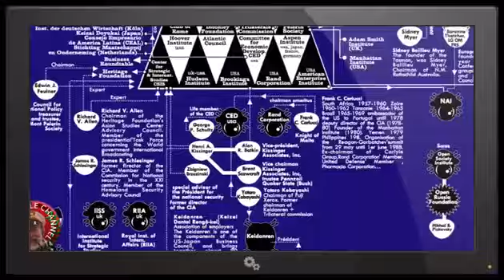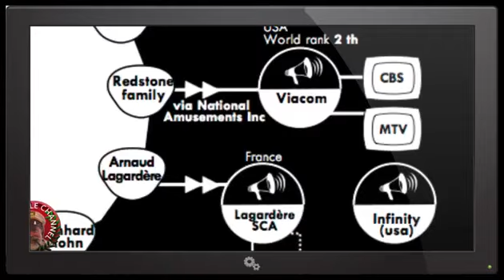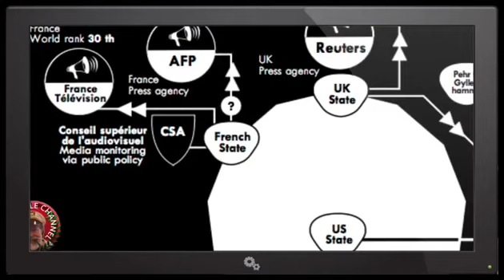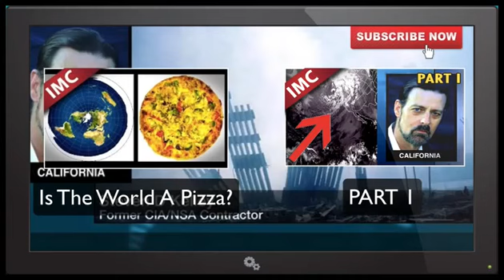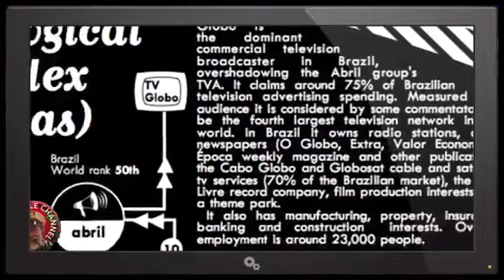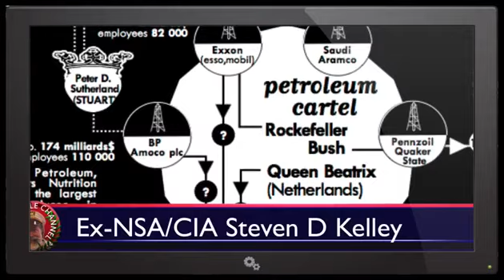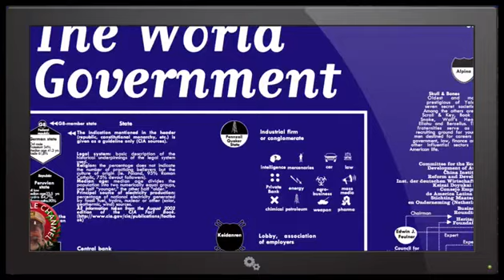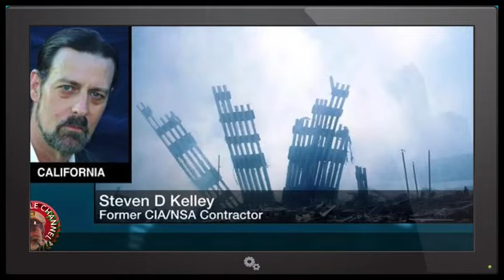BREAKING! EX CIA WARNS ON HURRICANE, NEW WORLD ORDER, The Illuminati PART 2 - 2017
The Impossible Channel is your source for reporting the best in Impossible Feats around the World such as UFOs, Aliens, Sightings, Weather Anomalies, .

CALIFORNIA HURRICANE FORMATION PART 2 The Impossible Channel is .

The Impossible Channel is your source for ing the best in Impossible Feats around the World such as UFOs, Aliens, Sightings, Weather Anomalies, Conspiracies .